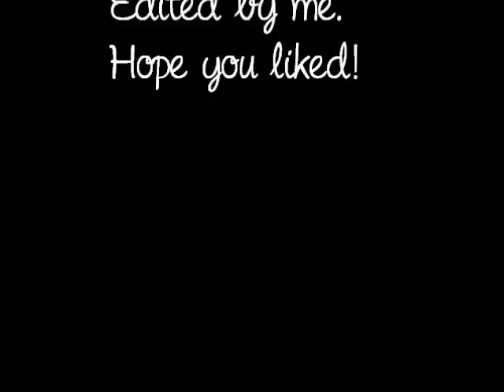Avatar- Es.Posthumus-Nara (Montage)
James Cameron`s;AVATAR.
Just a fanmade video I made. I love this movie, it is one of the best of ALL time, and there are many other montage`s out there, so I decided to join the bunch!

I am NOT the best editor out there, but oh well! It was just out of borderm and for fun. And I hate the way I did the very end. But I still like it.